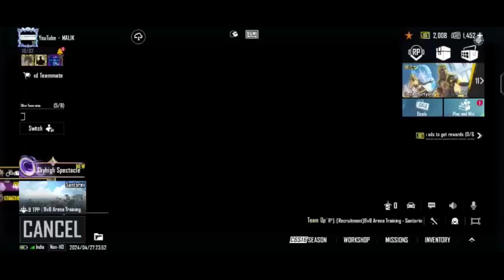LUMINOUS MUSE SET SPIN M762 MAXOUT UC.??? GUN LEVEL 7 BGMI & PUBG [Malikislive]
LUMINOUS MUSE SET SPIN M762 MAXOUT GUN LEVEL 7 BGMI & PUBG [Malikislive]

NEW ULTIMATE SET SPIN ,
NEW GUN MAX ,
NEW X-SUIT SPIN,
NEW BGMI CREATE OPNING,
NEW AWM MAXOUT LEVEL 7,
NEW M416 FOOL CREATE OPNING,

JONATHAN CREATE OPNING,
MORTAL CREATE OPNING,
SCOUT CREATE OPNING,

                            (malikislive)